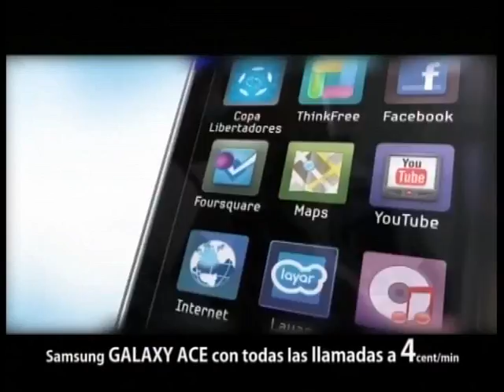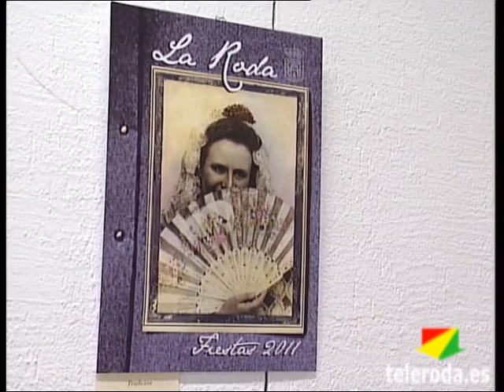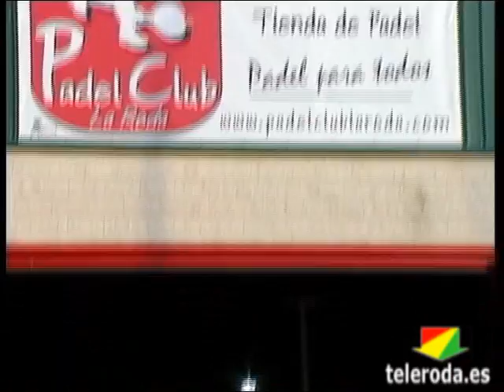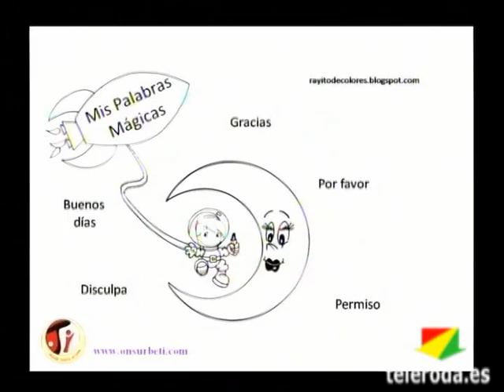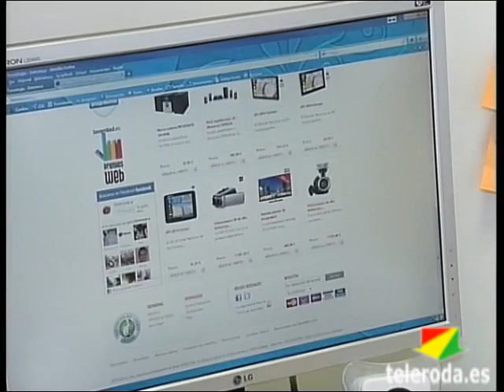Resumen Semanal del 14 al 20 de Mayo de 2012